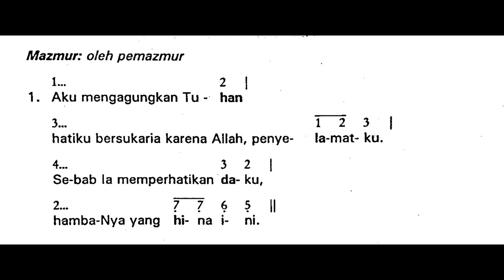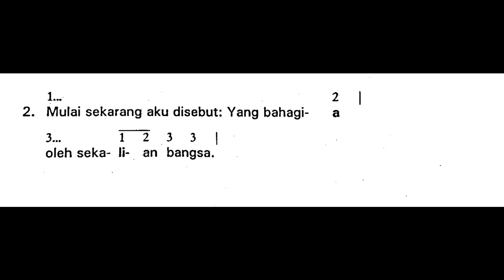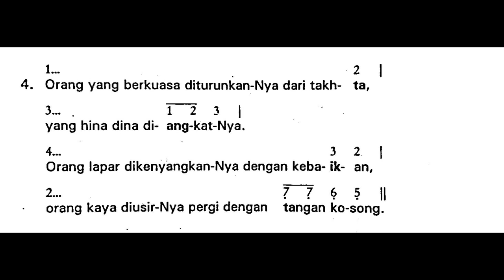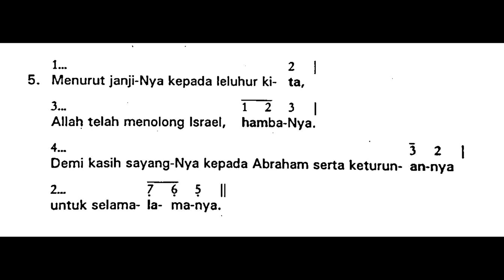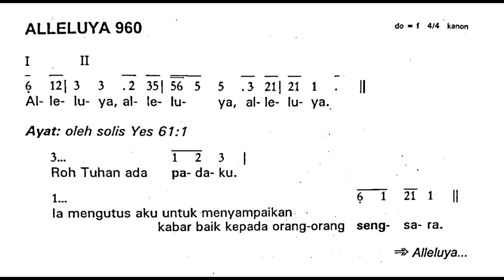[Edisi Lama] Minggu, 17 Desember 2023 - Mazmur Tanggapan MINGGU ADVEN III (Ketiga) - Tahun B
Shalom!